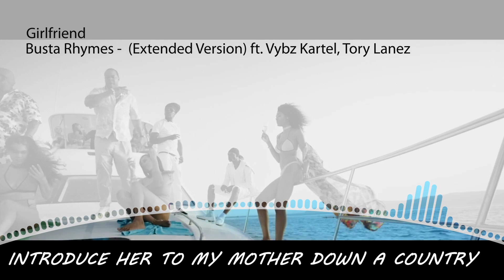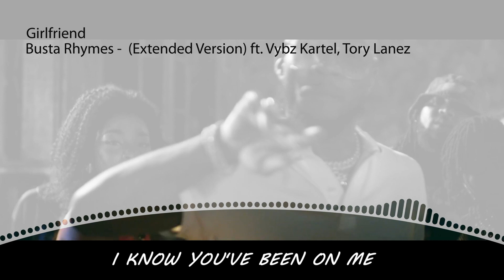Busta Rhymes - Girlfriend - Lyrics (Extended Version) ft Vybz Kartel, Tory Lanez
"Girlfriend" available at iTunes , Apple Music ,Spotify ,Google Play , Amazon , Digital , Deezer ,Soundcloud ,Tidal